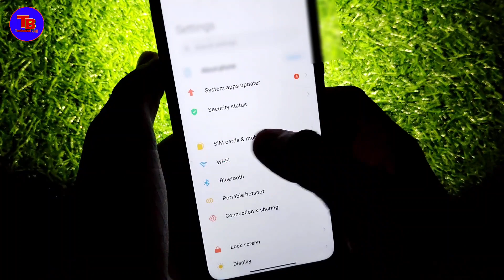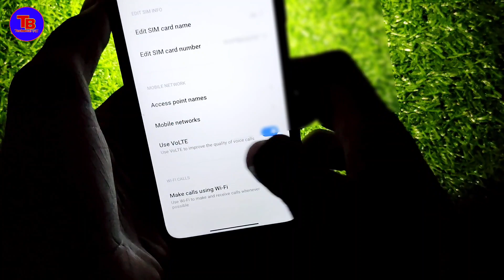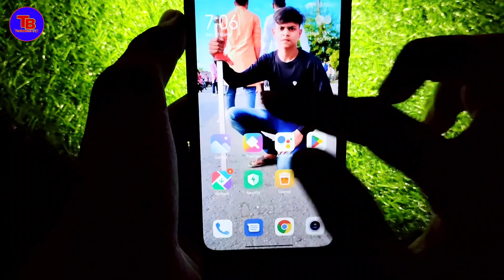direct video call nahi ho raha hai kya karen | enable direct video call direct video call not work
About Video:-
इस वीडियो मे आपको बताया हूँ की -‌ direct video calling ka program kaise theek kar sakte hain

Your Queries-

direct video call nahi ho raha hai redmi 2024
vivo video call setting
direct video call kaise kare vivo
how to direct video call